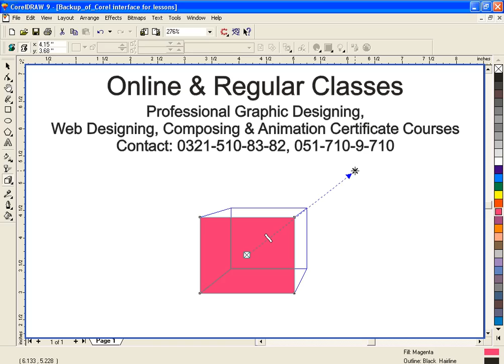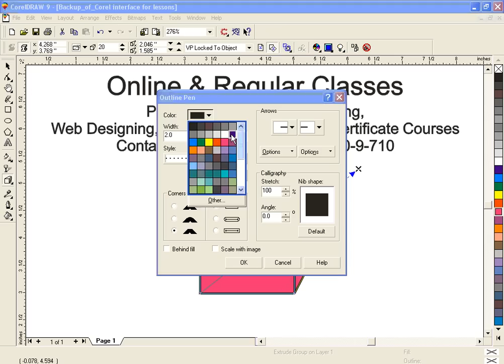Corel DRAW9 & X4 - 15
Tools: tool 9.4